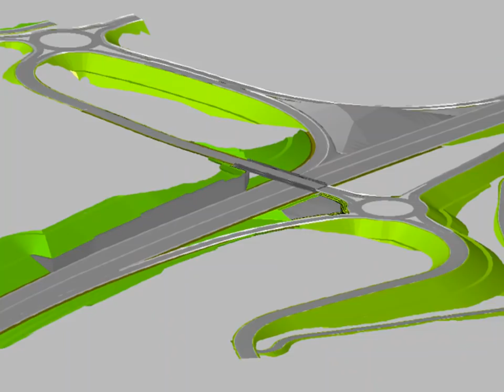AUTOROUTE JIJEL SETIF 110 KM le principe consiste à relier tous les ports algériens à l'autoroute es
Est-ouest, il yen a 12 projets en cours qu'on appelle PENETRANTE.